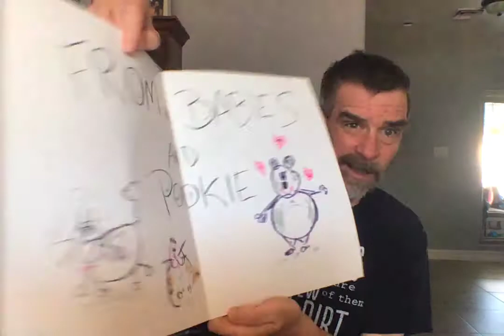Fathers Day at the Pink House Las Vegas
My Fathers Day Message to Waffels